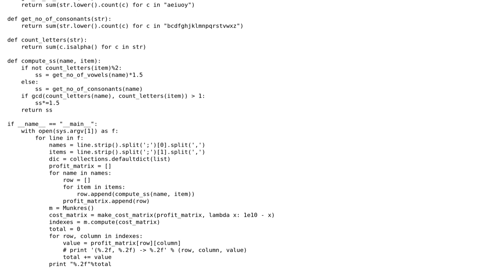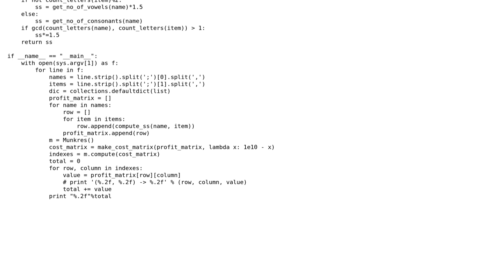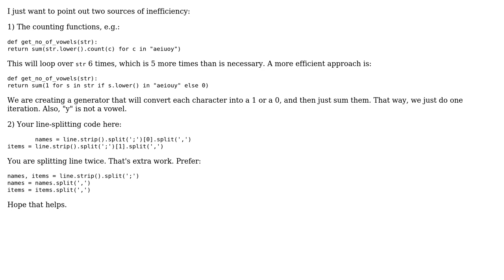Code Review: Munkres algorithm in Python: calculating maximum profit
With thanks & praise to God, and with thanks to the many people who have made this project possible! | Content (except music & images) licensed under CC BY-SA | Music | Images & others | With thanks to user Nikolay Derkach user Jamal user Barry and the Stack Exchange Network Trademarks are property of their respective owners. You are responsible for your own actions.